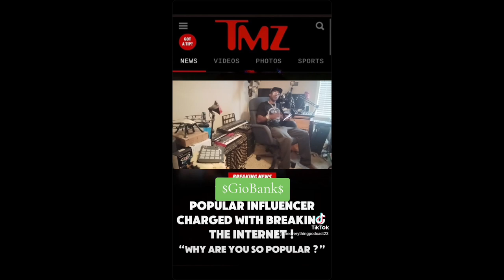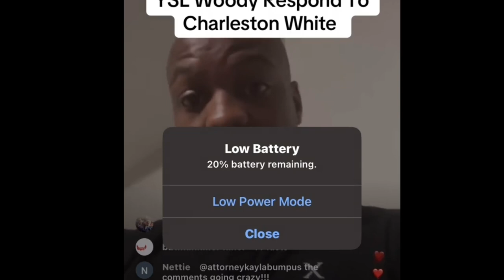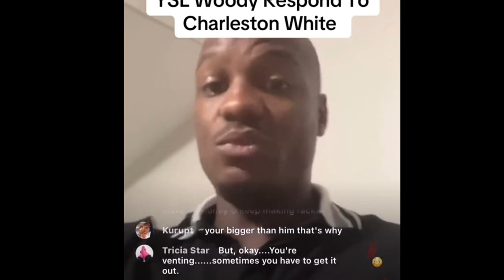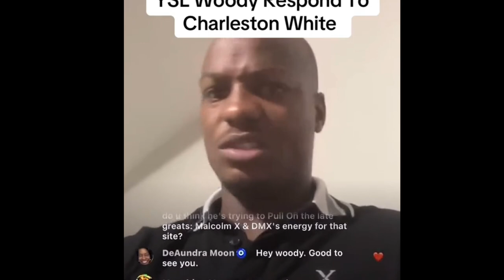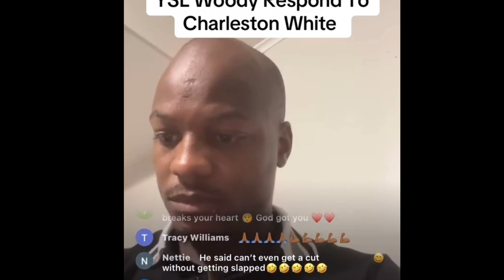Charleston White VS YSL Woody!! How Do You Think This Will End🤔🫡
YSL Lil Woody and Charleston White was cool at sometime and now its alot of tension between them to and its crazy and we gotta do better before its worse. Everybody k ow Woody is about that life and White is a 👮 but you gotta peep this one out and hit the comment box!Check this video out and leave a comment about this situation!

Facebook.com/G-Banks
Facebook.com/AnythingWithMotors
Facebook.com/MoneyMobbEnt
TikTok.com/TheAnythingPodcast
TikTok.com/TheEverythingPodcast